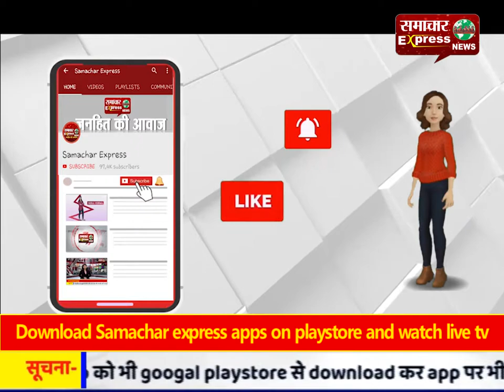सांसद व पूर्व कैबिनेट मंत्री सत्यदेव पचौरी ने परिवार के साथ किया मतदान